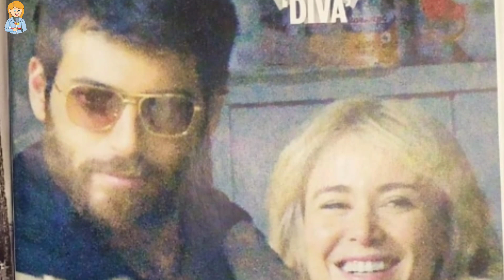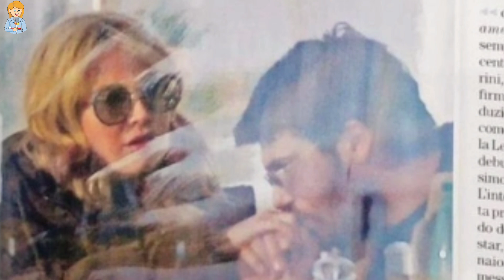Can Yaman y Diletta Leotta atrapados juntos en Roma, La pareja marca las redes sociales!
video is for educational purpose only.Copyright Disclaimer Under Section 107 of the Copyright Act 1976, allowance is made for "fair use" for purposes such as criticism, comment, news reporting, teaching, scholarship, and re search.